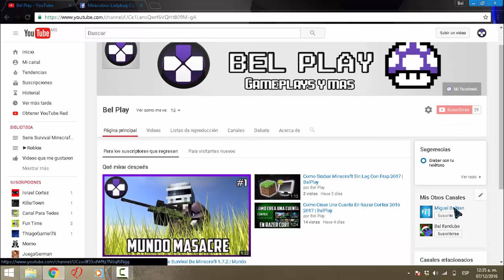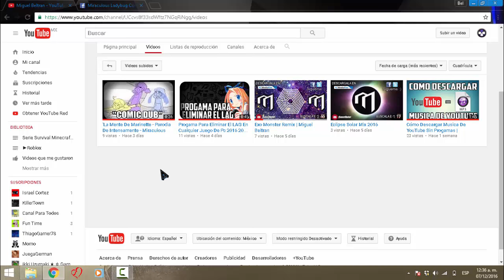"AVISOS SOBRE ALGUNOS PROJECTOS Y MAS"【AVISO DE DICIEMBRE】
(¯`•._.•█▆▅▃▂ ..Abreme Porfavor ..  ▂▃▅▆█ •._.•´¯)

Hola Chicos y Chicas,En El dia de Hoy les Mostrare Que no estare Activo en mi Canal de Fandubs Porque estare con El Canal de Gameplays Pero Ala vez Tendremos Projectos Navideños Para Festejar Navidad , Tambien Les aviso que Tendre mi Canal Secundario Donde subire Comics Dubs Fandubs,Mezclas o Remix de Canciones y Parodias :3 y Bueno chicos Los invito a Mis otros Canales Donde pueden Ver mas Contenido Mio Que no Sean Fandubs y Bueno Gente nos Vemos hasta el Siguiente Video :3

Mi Canal Secundario Donde Subire Casi De Todo :)